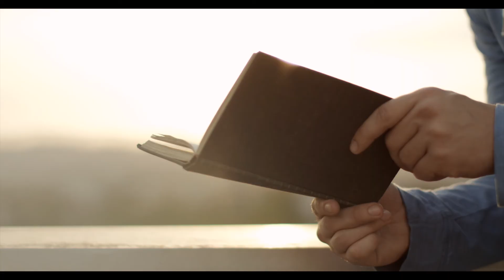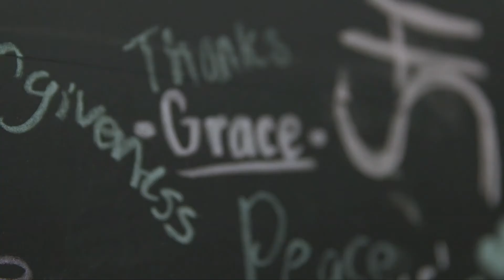Will We Find a Way Forward?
Produced by the office of communications of Discipleship Ministries